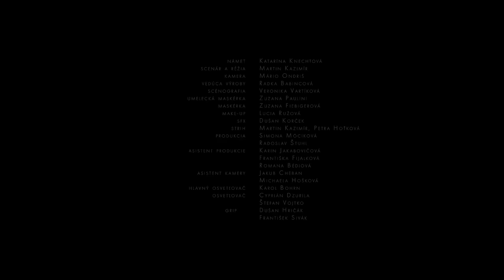Katarína Knechtová - Svety (Official video)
SVETY (2018)
Hudba a text: Katarína Knechtová
Réžia: Martin Kazimír
Kamera: Mário Ondriš